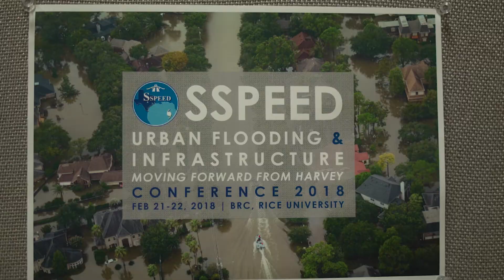Climate change made Harvey rainfall 15 percent more intense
Scientists from World Weather Attribution, including researchers from Rice University and other institutions in the United States and Europe, found that human-caused climate change made the record rainfall that fell over Houston during Hurricane Harvey roughly three times more likely and 15 percent more intense. The study in Environmental Research Letters shows that storms like Harvey are more likely in today's climate. The findings suggest that engineers and policymakers consider that flooding hazards are changing, and that those changes should be taken into account in the design of critical infrastructure.